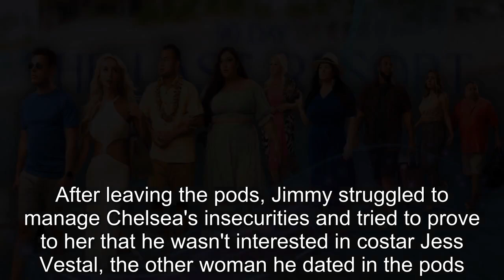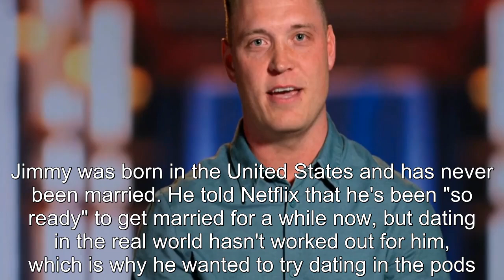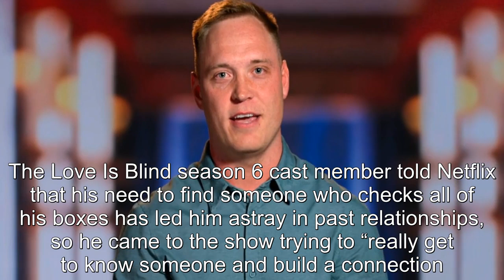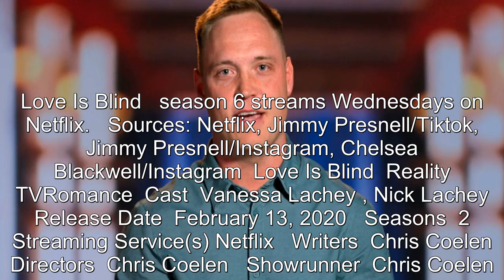Love Is Blind Season 6: Jimmy Presnell's Age, Job, Instagram & More